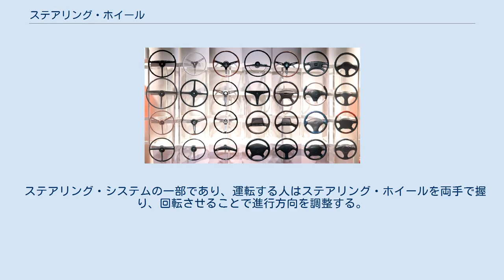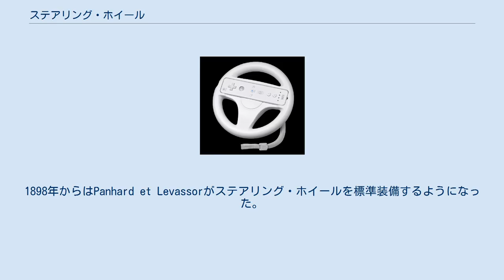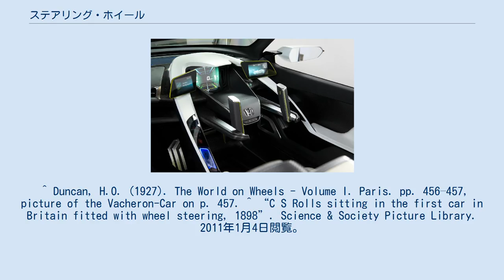ステアリング・ホイール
様々なステアリングホイール (ハンドル) ステアリング・ホイール（英: steering wheel）とは、自動車においてステアリング機構を操作し、回転させて進行方向を調整するための環状の部品。
日本においてはハンドル (handle) と呼ばれてきたが、これは和製英語である。
 ステアリング・システムの一部であり、運転する人はステアリング・ホイールを両手で握り、回転させることで進行方向を調整する。
右前に前進したいとき、または右後に後退したいときは右回り（時計回り）に、左前に前進したいとき、または左後に後退したいときは左回り（反時計回り）に回転させ、ステアリング機構を操作しながら前進・後退する。
 自動車の黎明期には、ステアリングの調整はティラーバー（棒状のハンドル）で行っていた。
1894年のパリ - ルーアン間のレースに、Alfred Vacheronがパナール (Panhard) の4馬力モデルにステアリング・ホイールを着けた自動車で参加したという記録が残っており、これが特筆に値する記録としては最初期のものと考えられている。
1898年からはPanhard et Levassorがステアリング・ホイールを標準装備するようになった。
1898年にチャールズ・ロールズは、ステアリング・ホイールを装備した車を初めてイギリスに輸入したが、それはフランスのパナール6馬力タイプであった 。
 ^ “ハンドルからオープンカーまで、海外では通じない自動車にまつわる和製英語” (日本語). AUTO MESSE WEB. 交通タイムス社 (2019年10月1日). 2020年11月21日閲覧。
 ^ Duncan, H.O. (1927). The World on Wheels - Volume I. Paris. pp. 456–457, picture of the Vacheron-Car on p. 457. ^ “C S Rolls sitting in the first car in Britain fitted with wheel steering, 1898”. Science & Society Picture Library. 2011年1月4日閲覧。